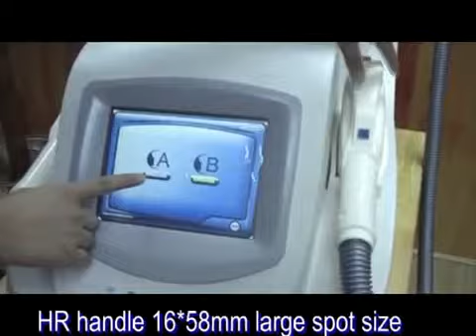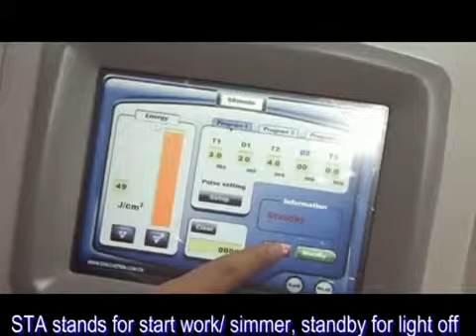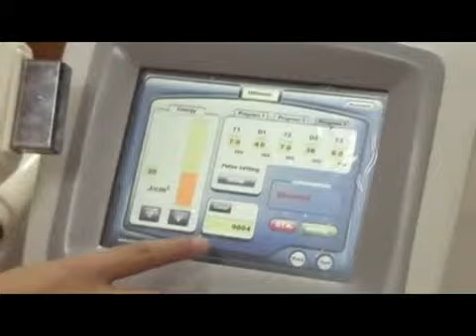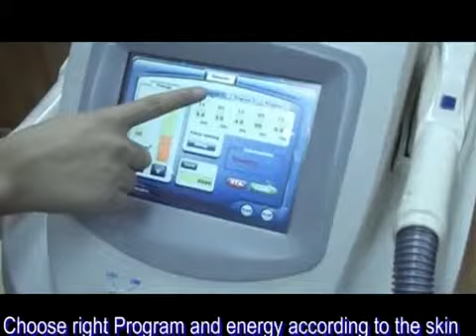Manufacturer, Exporter And Supplier Of Hospital & Surgical Equipments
We are counted as one of the most remarkable manufacturers, exporters and suppliers of high quality Yolonda Q switch nd YAG, Laser Hair remover and Derma Roller.  These products are manufactured using optimal quality raw material and advanced technology at our hi-tech manufacturing unit. The offered range has massive demand in the market due to their optimal quality, excellent performance and durability.